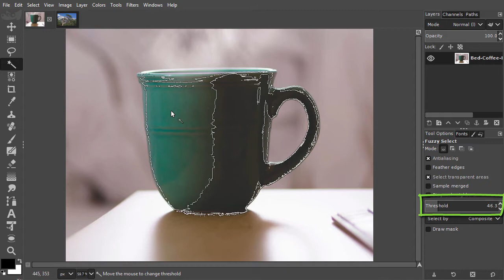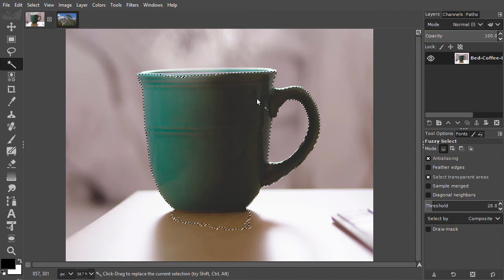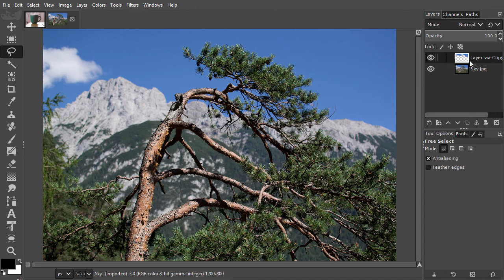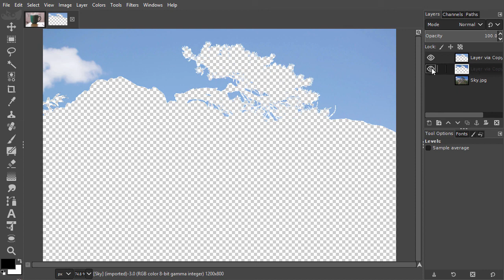26) The Select by color tool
In this lecture we will look at the Select by color tool in Gimp 2.10